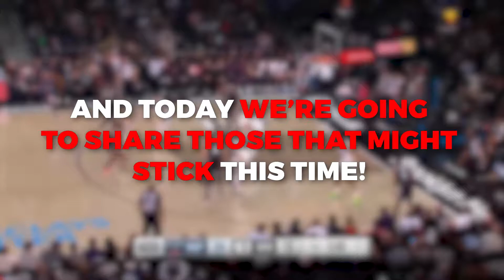Biggest SURPRISES Of NBA Week 1 From The Pelicans..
Welcome back Sports Magnet, today on this channel we are going to talk about “  Week 1 NBA overreactions: Pelicans are Western Conference favorite, Lakers should sit Russell Westbrook & more” The first week of the NBA season is in the books, and there have been some big surprises thus far. The Bucks (not surprising) and Trail Blazers (!!!) are the only teams remaining in the undefeated circle. The Magic, Kings, Lakers, and Thunder all have yet to log a win.

The two big favorites for Rookie of the Year though are Paolo Banchero and Bennedict Mathurin. Banchero has looked extremely NBA-ready, with great size and scoring ability. He's averaged 22.8 points through the Magic's first four games. But Mathurin, the no. 6 pick by the Pacers, has stolen the show thus far.
Check this video out and stay updated!

Blazers give Westbrook the wide-open three which he bricks then Dame drills it on the other end